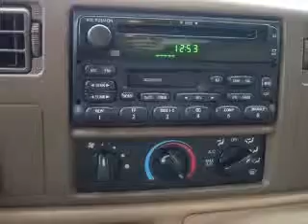1999 Ford F250 Pensacola FL Frontier Motors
Frontier Motors
230 Beverly Parkway

1999 Ford F-250 Lariat
Engine: 5.4L V8
Trans: Automatic 4-Speed
Color: Gold
Mileage: 140,774